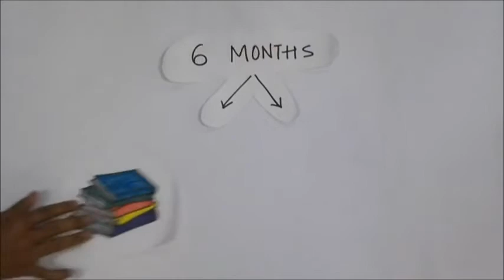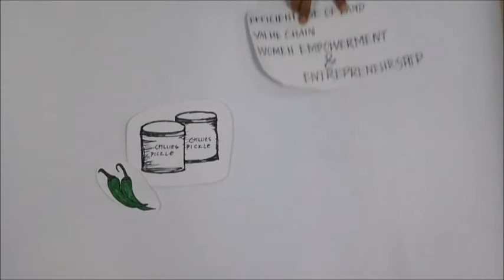MAD_ PAN_GBSN_30.03.2013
"How to increase profitability in agribusiness in Karla village?"